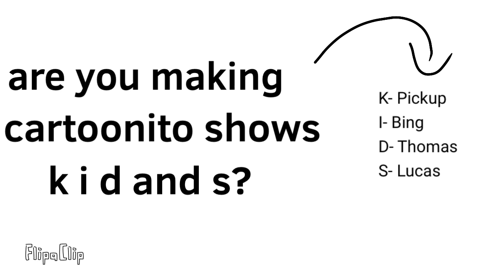Message To wylie animations